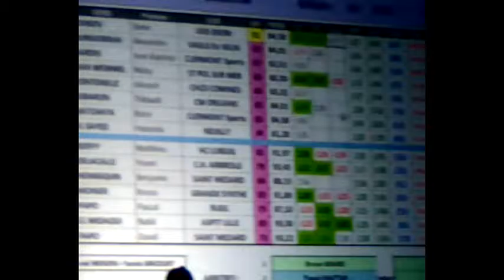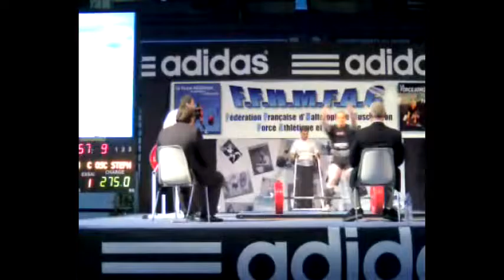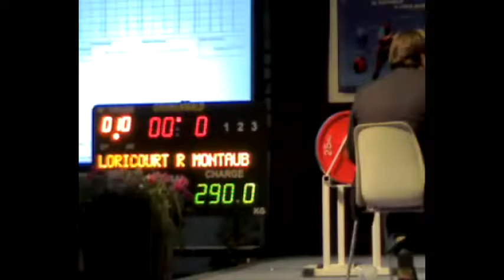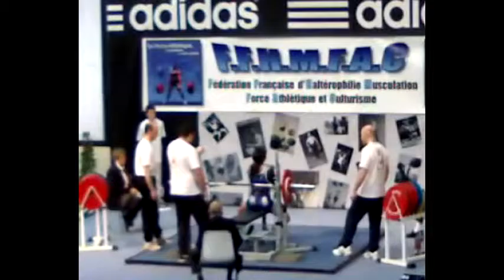#2# Haltérophilie/Powerlifting Championnat de France 2011 Pierre de Coubertin à Paris(L'INTEGRALE)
Haltérophilie/Powerlifting Championnat de France 2011 Stade Pierre de Coubertin à Paris

                                    (L'INTEGRALE Des 2 Jours)

Y a qu'ici que vous Trouverez l'intégralité des 2 Journées de ce Championnat de France d'Haltérophilie et Powerlifting 2011 au Stade Pierre de Coubertin in Paris et sur ma Page FB ,, Lien çi-Dessous .

Merçi à Gilles Rondeau pour l'accréditation Journaliste pour ce Week-end et Tous les Participants .

Une Journée Inoubliable pour moi ...

*** Pour un Visionnage dans un Autre Format Utilisez VLC ***

*Aller Dans Média du Vlc Puis Dans Ajouter un Flux Réseau Puis insérer le Lien ou Celui du Partager ,, la Lecture devrait se faire Automatiquement Puis Faite un Clic Droit de la Souris ou directement sur Vidéo et Aller Dans Proportions Puis 1.39:1 ,, Vous devriez L'avoir Maintenant en Mode Façon 16/9 ...

* Soutenez Moi Svp en Vous Abonnant ou en Partageant